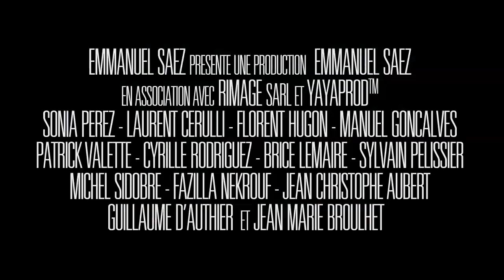Trailer Overcast 2015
FICHE TECHNIQUE

Titre: OVERCAST
Réalisation: Emmanuel SAEZ
Scénario et dialogues : Emmanuel SAEZ
Montage: Emmanuel SAEZ
Son: Hervé ZACCARO
Voix off: Fabien ROCH
Costumes: Valérie DAMOFLI - Nicole BERNET - Anna HERNANDEZ
Maquillage et F/X mécaniques: Isabelle BOIRREAU
Conception et animation 3D: Yannick COUDREAU« YAYAPRODTM »
Effets spéciaux visuels: Yannick COUDREAU et Emmanuel SAEZ
Chorégraphie des combats: Eric THIROT
Production: Emmanuel SAEZ
Budget: 3000 euros
Genre: Action, science fiction
Pays: France
Langue: Français
Format: HD 720P
Durée: 50 minutes

DISTRIBUTION

Sonia PEREZ
Laurent CERULLI
Florent HUGON
Manuel GONCALVES
Patrick VALETTE
Cyrille RODRIGUEZ
Brice LEMAIRE
Sylvain PELISSIER
Michel SIDOBRE
Fazilla NEKROUF
Jean Christophe AUBERT
Guillaume d’AUTHIER
Jean Marie BROULHET

SYNOPSIS

L’internet est devenu la première source de communication et
d’information sans aucune limitation, ni censure. Le tout et n’importe quoi. Entre les images de victimes diffusées en masse et les atteintes chroniques à la vie privée, les sites d’hébergement de video totalisent plus de 800 millions d’utilisateurs, 3 milliards de vues par jour, soit près de 140 vues pour chaque habitant sur terre.
Une course à l’audimat inéluctable s’est installée et tous les acteurs de l’éco-système profite de cette nouvelle vague économique, même la police est suivie 24h/24h par des caméramans.
Mais ce dérapage audiovisuel va entrainer tout le monde dans une descente aux enfers dont personne ne sortira indemne.